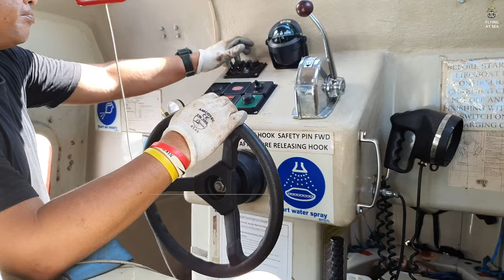Lifeboat annual service || Lifeboat maintenance || Lifeboat Hook Release || Flying at Sea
L/B hook release
Overhauling/Inspection  of brakes
Lifeboat lowering
Trying out engine and steering